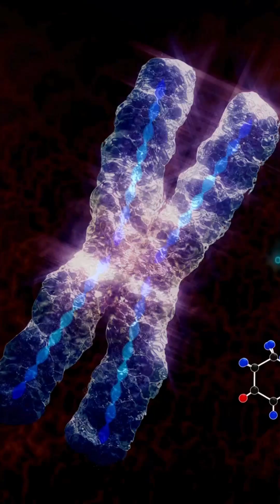Frogs can transform into salamanders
This is the research of Dr. Pjotr Garjajev and his colleagues. They have discovered the vibrational behavior of DNA. In brief the bottom line was: "Living chromosomes function just like a holographic computer using endogenous DNA laser radiation." This means that they managed, for example, to modulate certain frequency patterns onto a laser-like ray which influenced DNA frequency and thus the genetic information itself.
As a result, they were able to transform frog embryos into salamander embryos by transmitting the DNA information patterns.